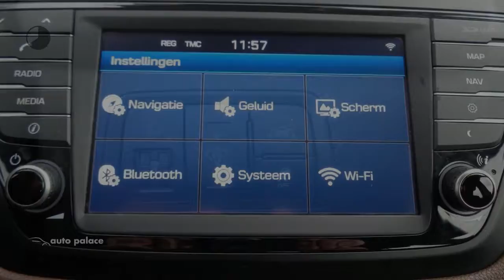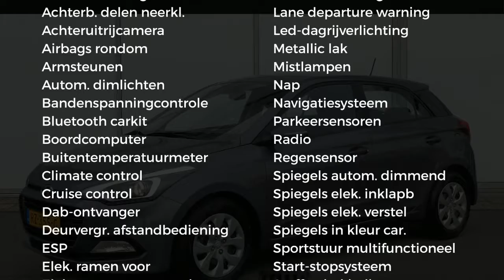Hyundai i20 1.0 T-GDI Blue 100PK COMFORT + NAVIGATIE | ECC | CAMERA